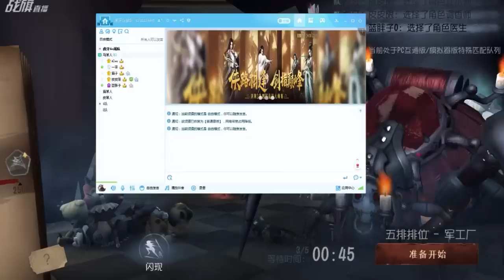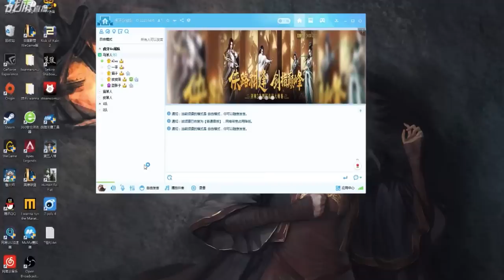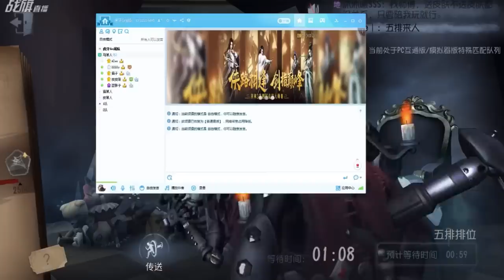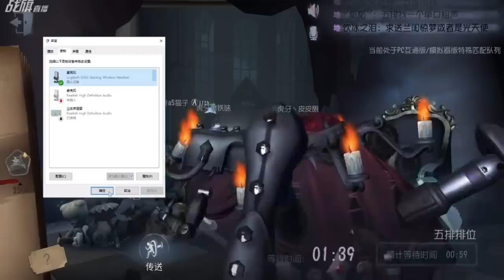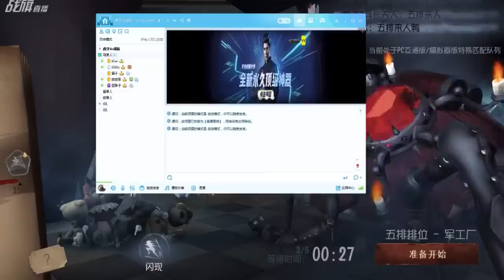【战旗、Alex】第五人格 (2019-05-11-1)五排排位